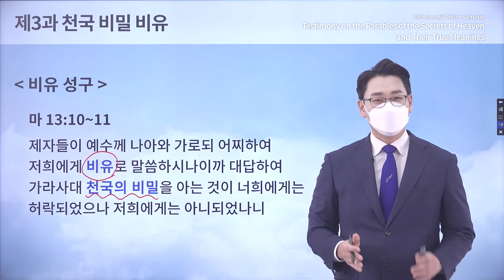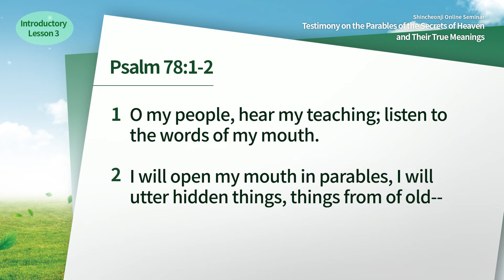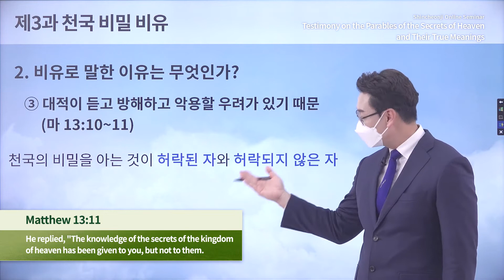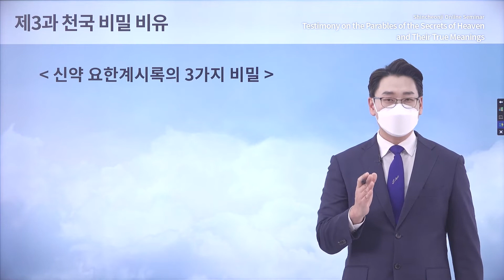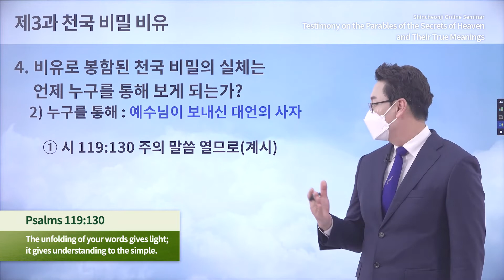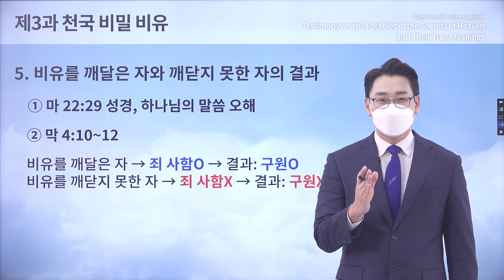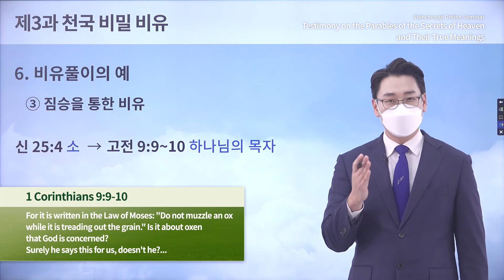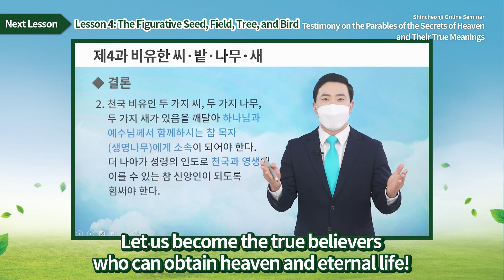[Lesson3] The Figurative Language of the Secrets of the Kingdom of HeavenㅣShincheonji Online Seminar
[Lesson 3] The Figurative Language of the Secrets of the Kingdom of HeavenㅣTestimony on the Parables of the Secrets of Heaven and Their True Meanings